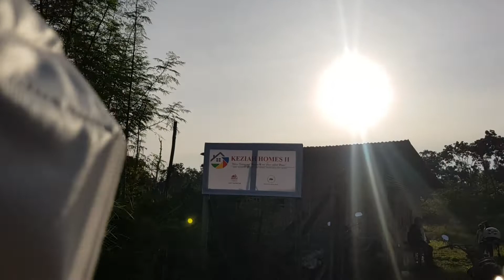MAGKANO ANG SQ.METER SA LUPA NA MEDYO BUNDOK SA TAGBILARAN CITY PH.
This video shows how much is the square meter of mountainous lot in Tagbilaran City PH.